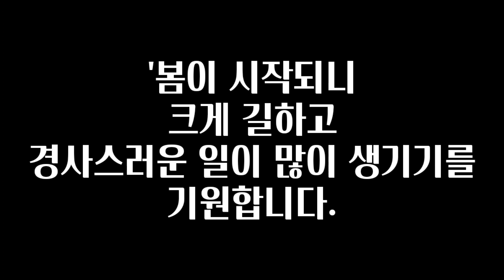입춘대길, 건양다경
입춘

2022년 2월 4일(목)

일 년 중 봄이 시작하는 날이라 하여 입춘이라는 이름이 붙었다.
음력으로는 대개 정월이므로 새해를 상징하기도 한다. 그래서 옛어른들은 이날 '입춘대길'(立春大吉：입춘을 맞이하여 좋은 일이 많이 생기라는 뜻)과 같은 좋은 글을 써서 대문 기둥이나 대들보 혹은 천장에 붙였으며, 농가에서는 보리 뿌리를 뽑아 보고 그해 농사가 잘 될지 어떨지를 점치기도 하였다.

설 입(립)立, 봄 춘春, 큰 대大, 길할 길吉
세울 건建, 볕 양陽, 많을 다多, 경사 경慶

'봄이 시작되니 크게 길하고 경사스러운 일이 많이 생기기를 기원합니다'라는 의미.